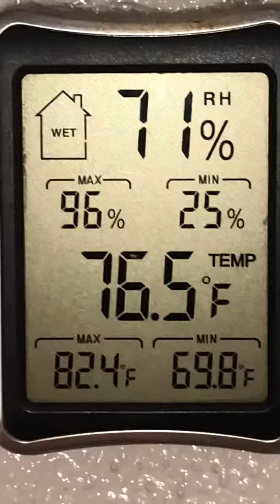7/18/20 Air quality in apartment by window and frig